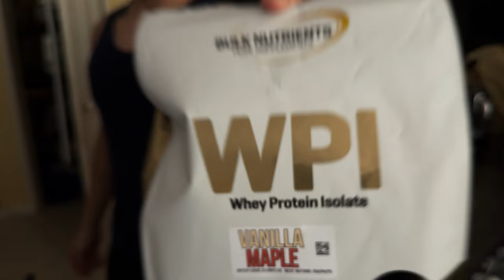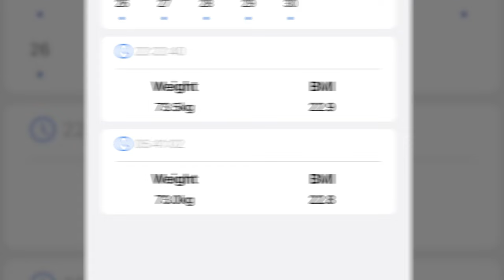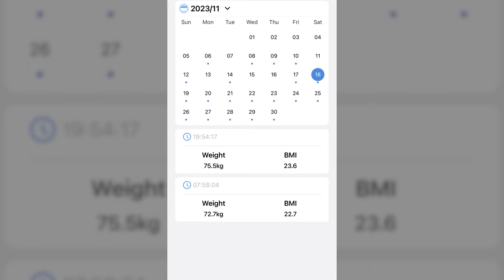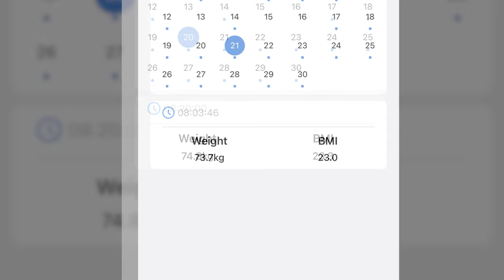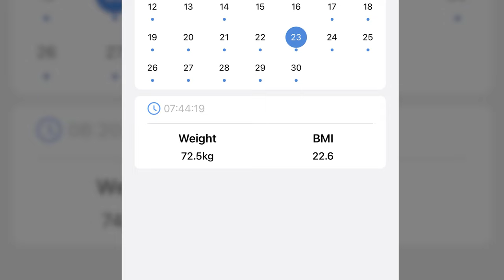Epic Cheat Day & Late-Night Workout | Road to Aesthetics EP 03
Road to Aesthetics Episode 3

🎉 Get ready for a rollercoaster ride in Episode 3 of "Road to Aesthetics!" This time, I’m taking a delicious detour from the strict regimen with an unavoidable cheat day. But fear not, it's not just about indulgence; it's a masterclass in balancing the art of overeating with staying on track. 🍔➡️🥗

🍩 The Cheat Day Adventure: Ever wonder what a fitness enthusiast eats on a cheat day? Prepare for some mouth-watering revelations and a side of guilt-free enjoyment.

🔍 Overeating, Unpacked: It happens to the best of us. I dive into the psychology of overeating during a diet, breaking down why we do it, and more importantly, how to bounce back stronger and smarter. Spoiler: It's about strategy, not just willpower.

🔥 The Workout Plot Twist: Watch me transform those cheat day carbs into fuel during a late-night push workout. It’s not just a session; it's a spectacle of strength, endurance, and determination under the neon lights. Get ready for some serious workout inspiration and tips on maximizing your gym time, even after a day of indulgence.

🤔 Strategies & Secrets: I’m sharing my top strategies for getting back on the fitness track post-cheat day. Discover how to reset mentally and physically, ensuring one day of indulgence doesn't turn into a week of regrets.

👀 Expect More: Epic eats, insightful strategies, and a workout session that turns cheat day gains into muscle terrain - this episode is not just another vlog; it's a toolkit for anyone on the fitness journey who loves food as much as they love fitness.

⏱ Time Stamps
00:00:00 Coming Up
00:00:22 Welcome!
00:00:37 Since the last Episode
00:01:36 i've lost an incredible amount of weight...
00:02:16 In this Video
00:04:53 Physique Check
00:07:04 Leg Muscles
00:07:14 i'll be honest with you guys...
00:09:03 Pre cheat Day Weigh in
00:10:20 My thought process when Dieting
00:11:10 The plan For Tomorrow
00:12:43 it's important to Remember
00:13:55 The only Reason i'm filming a night session
00:14:14 You May have noticed i Got a bed
00:15:00 The biggest thing
00:15:33 How to properly do Refeed Days
00:16:56 The Following Day
00:17:08 Physique Check
00:17:35 Important Tip when weighing yourself
00:19:40 Holy Crap Weigh in the following morning
00:24:06 Lets Start the Day
00:25:02 Talk about Meal Timing & Diet Tips
00:31:10 Time to get ready for the day
00:31:57 Time to Eat
00:33:16 I ate So much
00:33:43 Im back!
00:35:43 Time to Workout
00:36:21 Bench
00:37:36 My elbow is playing up a bit
00:37:52 More tips on Cheat days
00:38:18 Bench
00:39:03 80KG Bench
00:39:33 Explanation on that Rep
00:41:32 Another cheeky set 80kgs
00:42:28 That last Rep
00:42:38 Gyms Empty
00:43:28 Fatigue is starting to kick in
00:43:57 Rest times between sets
00:44:43 Another cheeky Set
00:45:18 Did you see that last Rep?
00:46:07 Time to Take off Jumper
00:46:23 Important NOTE
00:47:11 Time for Dumbell Presses
00:48:24 You Vs You Speech
00:49:30 Show them Who YOU ARE
00:50:36 Being strong and Dropping weight
00:53:15 DB Press Set 2
00:55:07 Pump Check
00:57:13 Cheeky Cable Chest Flies
00:58:46 What i like to do between Sets
01:01:02 Pump Check
01:01:15 back to Cable Flies
01:02:11 one thing i didn't get to show you last time
01:03:29 Lateral Raises
01:03:46 Quick Tip
01:04:03 Lateral Raises
01:05:08 Quick Bicep and tricep pump
01:05:28 Pump Check
01:05:40 How i managed to Recover from the Cheat Day
01:10:07 The Biggest thing with Cheat days
01:10:42 you won't lose muscle mass from an extreme deficit
01:11:17 It's not the end of the world if you go off track
01:12:28 Potential Video idea
01:13:45 Take more Steps Forwards than backwards
01:14:20 In the next video
01:14:38 Note about these Videos
01:15:22 Reflecting on Past Progress and Current Physique
01:16:00 My Current weight at time of recording
01:16:21 Perks of weight loss
01:16:49 Aspirations and Transparency as a Content Creator
01:17:44 Current Fitness and Health Update
01:18:30 Closing Remarks and Motivational Message